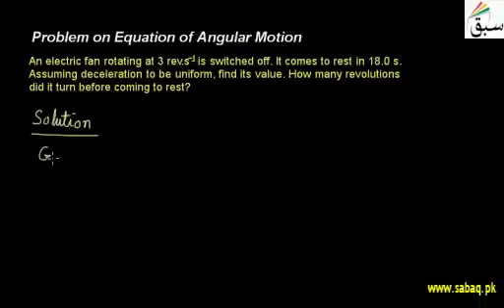Problem On Equation OF Angular Motion